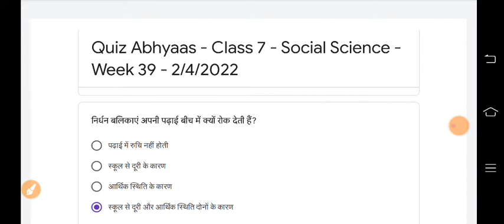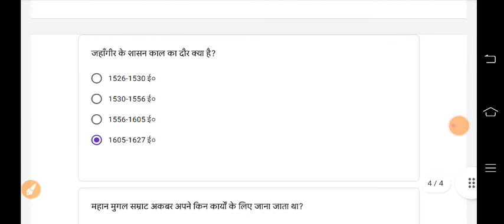class/कक्षा 7 Quiz abhyaas Sst/सामाजिक week/सप्ताह 39 दिनांक 2/4/22 क्विजअभ्यास Rajasthan Quiz